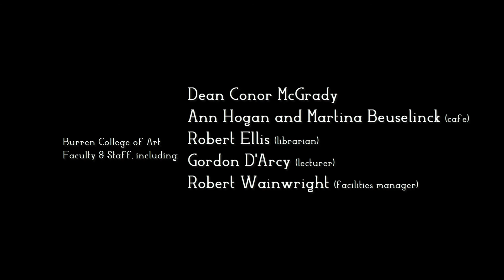ART IN IRELAND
For four weeks in the beginning of July, I studied abroad in Ballyvaughan, Ireland. There, I met amazing people and saw beautiful sights. This video shows just a fraction of my experience.

Many thanks to the following people:
- Julia Wilder, Pearse Callaghan, and Warren Xu for letting me use some of their video footage.
- Professor Mira Cantor and Claudia Vilcu for teaching the course.
- The entirety of the DOC Ireland Summer II 2017 class for making this one of the best study abroad experiences I could ever ask for!

- "Get Happy"
- "Sweet Success"
- "Cloud Nine"

- "Factory LJDS"